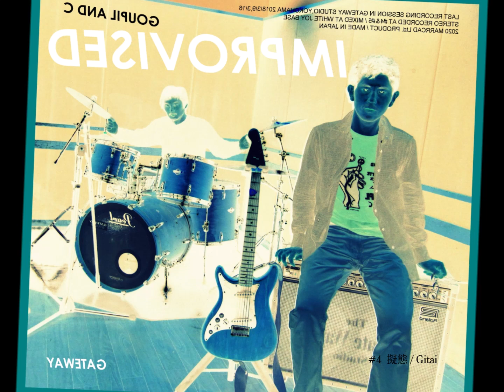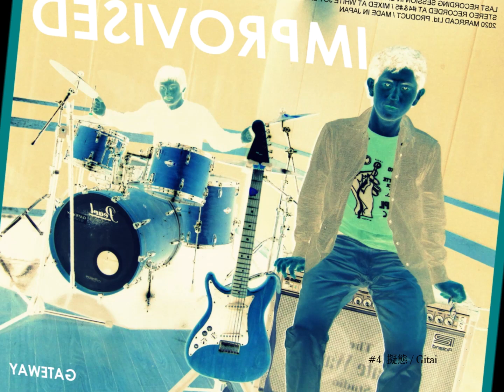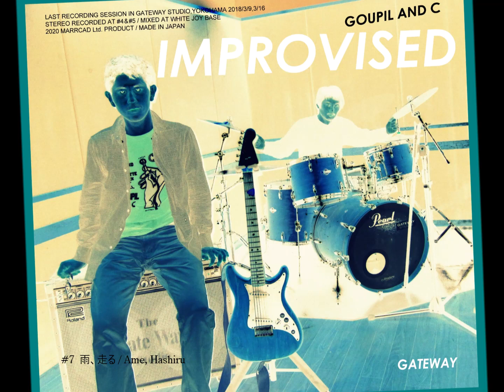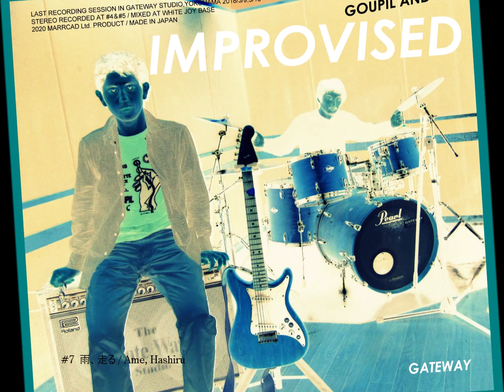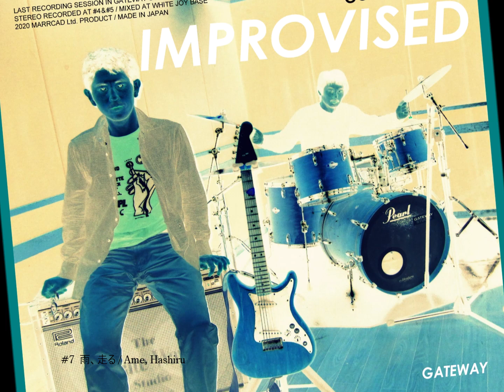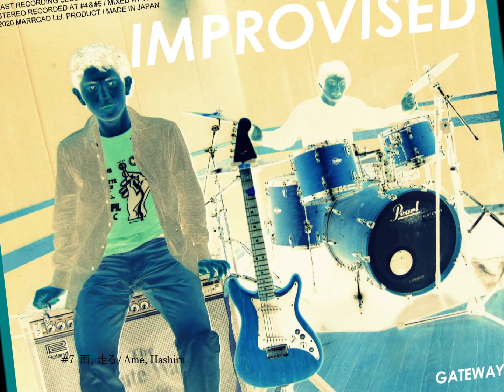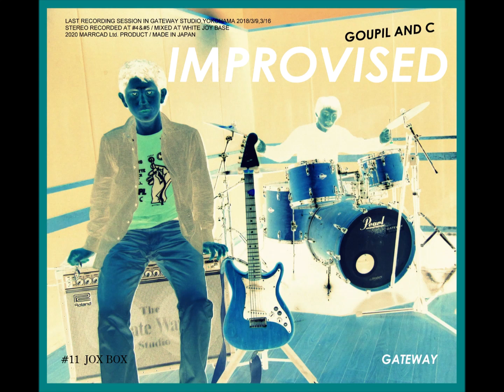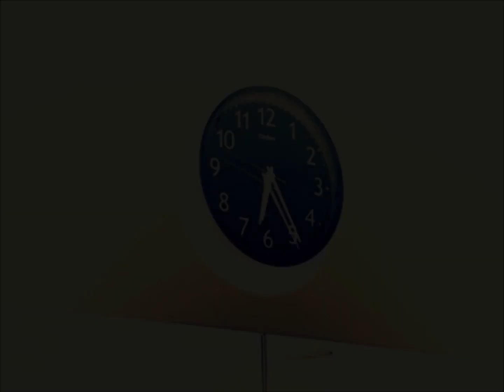GOUPIL AND C "GATEWAY" (Full Album) / Improvisation Rock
2020/6/1 Release
GOUPIL AND C Improvisation Album "GATEWAY"

0:14　1- 序曲 / Jokyoku
1:31　2- THOUSAND BULLETS / Thousand Bullets
5:54　3- スペース・スプリンター / Space Sprinter
8:02　4- 擬態 / Gitai
10:32　5- ユークリッド / Euclid
11:07　6- アックス / Ax
12:23　7- 雨、走る / Ame, Hashiru
16:12　8- コンポジション / Composition
20:38　9- β-エンドルフィン / β-Endorphin
21:58　10- クビツェク / Kubizek
23:57　11- JOX BOX / Jox Box
28:01　12- 踏破者 / Touhasha
31:22　13- バックベアード / Back Baird
33:07　14- 突然変異 / Totsuzen-heni
35:17　15- 電気は夢を見た / Denki Ha Yume Wo Mita
41:07　16- 螺旋の帰還 / Rasen No Kikan
52:21　17- オメガ・ボール / Omega Ball
54:00　18- ラ・マン / L'Amant
1:05:45　19- Across The Sky / Across The Sky
1:07:13　20- 黒のカデンツァ / Kuro No Cadenza
1:21:23　21- BURN BURN BURN / Burn Burn Burn

Last Recording Session in GATEWAY STUDIO, Yokohama
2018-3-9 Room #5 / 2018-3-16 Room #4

Performed and Produced by GOUPIL AND C
Mixed at WHITE JOY BASE

★ All tracks - Free listening on bandcamp!! ★